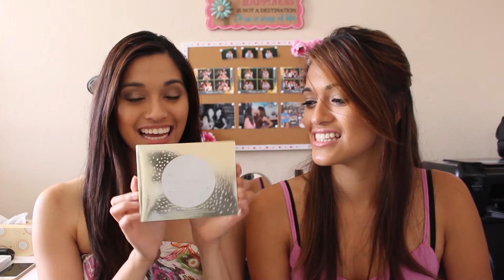100 SUBSCRIBERS GIVEAWAY | TWINNECT (CLOSED)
*** RULES & INFO ***
(click down arrow or show more)

- Must be 18 years or older to enter. If you are under 18 years old, you will need a parent or legal guardian's consent.
- Open internationally!
- Giveaway will end on Saturday, August 20 at 11:59 pm pacific time.
- The generator will be picking a random winner from the entries.
- The winner will be contacted via email on August 21 and announced in the next video after August 20.

*** GOOD LUCK EVERYONE & THANK YOU SO MUCH FOR ALL YOUR SUPPORT!! WE LOVE YOU GUYS!! ***

UPDATE - We've disabled the DOB field from the generator since we are allowing subscribers under 18 to enter with a parent or legal guardian's consent. This is our first giveaway and the first time using the generator, so we didn't know it would prevent you from entering if you're under 18. If you had entered with that requirement, don't worry the generator does not allow us to see your name & email unless you are the winner. Thank you guys for entering!

* TWINNECT WITH US *

Facebook & Twitter - Twinnectlive

* TRANSITIONS *

* MUSIC *

We are super excited for our very first GIVEAWAY - Becca x Jaclyn Hill Champagne Collection Face Palette. We chose to giveaway the Becca x Jaclyn Hill Champagne Collection Palette because we love Jaclyn Hill and we think this palette is absolutely amazing! We really wanted to do this giveaway as a THANK YOU for all the support we've been receiving from you guys! You really keep us motivated and we love all your positive feedbacks! We are so close to reaching 100 subscribers and we could not have done that without you! Again thank you so much and we wish everyone GOOD LUCK on this giveaway!! LOVE YOU GUYS SOOOOO MUCH!!!